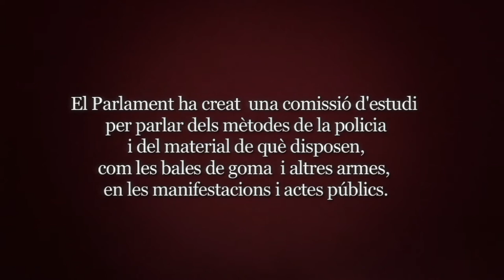Stop Bales de Goma - Resposta a la comissió d'estudi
El parlament ha creat una comissió d'estudi per parlar dels mètodes de la policia i del material de que disposen, com les bales de goma i altres armes, en les manifestacions i actes públics.
Aquesta comissió s'ha creat després que els moviment ciutadans, com l'associació Stop Bales de Goma, la ong Justicia i Pau, Rereguarda en Moviment i la plataforma Ojo con tu ojo demanessin repetidament que es prohibissin les escopetes de bales de goma.